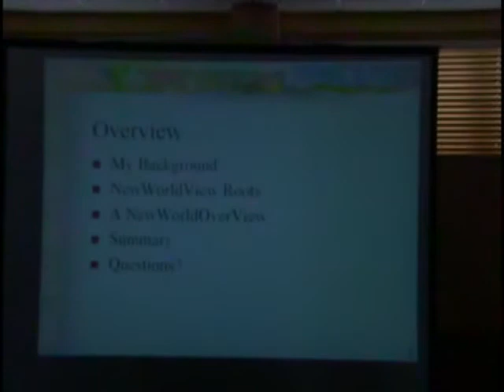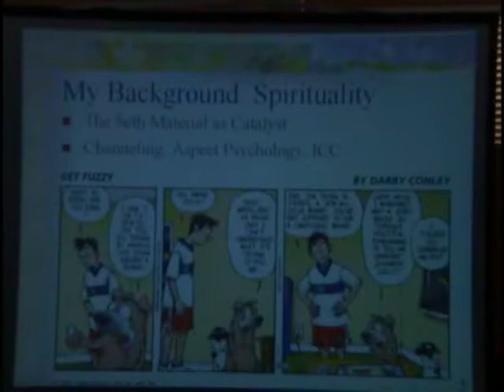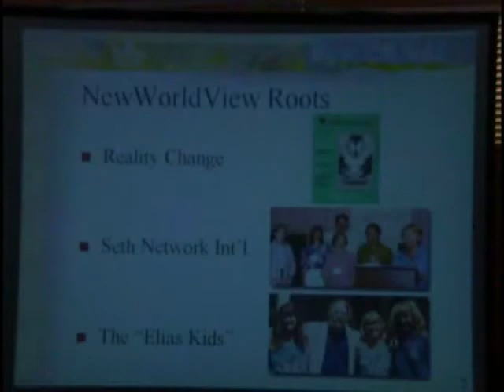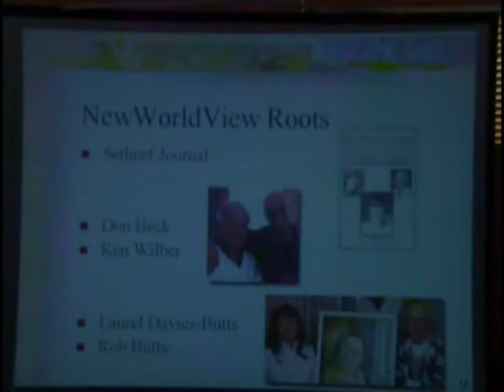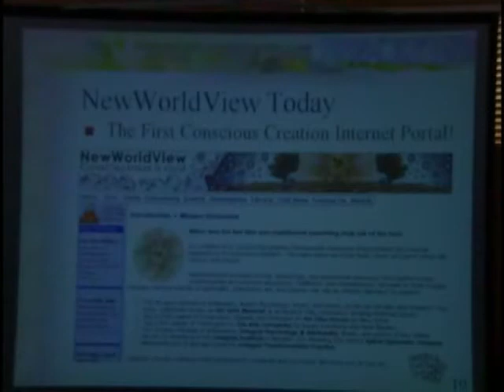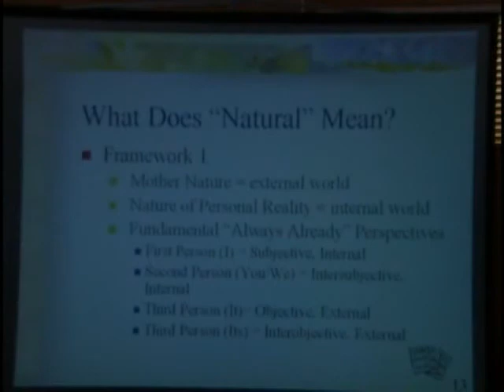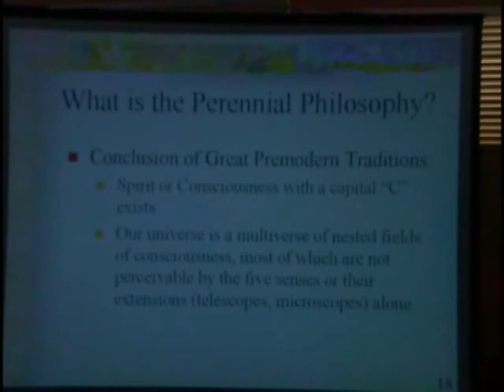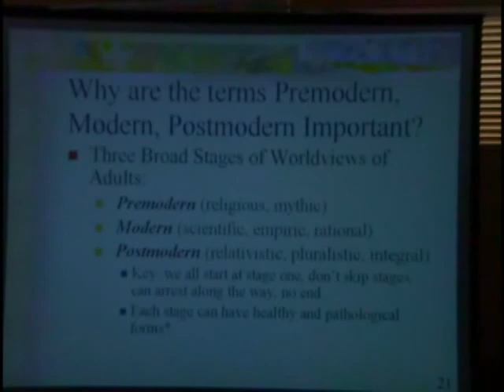Integral Conscious Creation, pt. 1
A presentation at The Colorado Seth Conference, September 22, 2006.